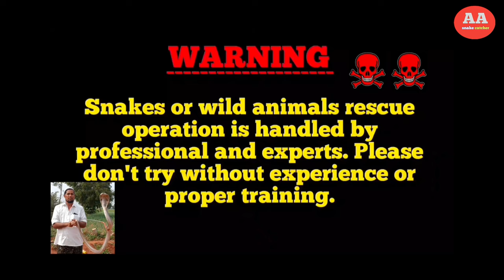kurnool snake catcher my rescue number {9966333589} WhatsApp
Akbar snake catcher